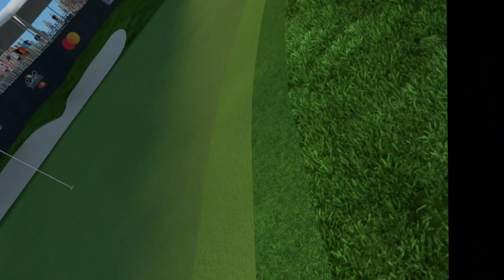Golf+ - Amateur Daily Tournament - April 22, 2024 - Bay Hill